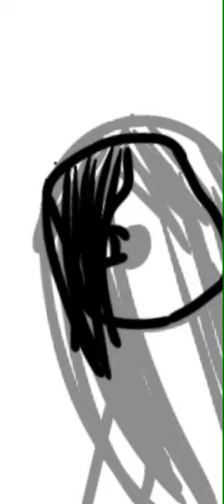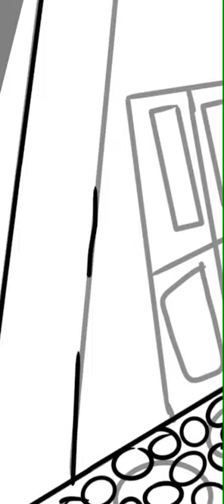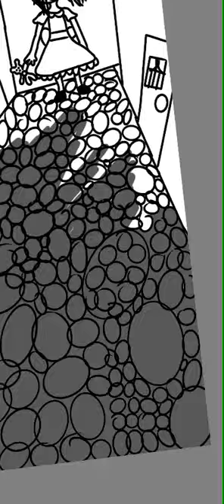Another speed paint